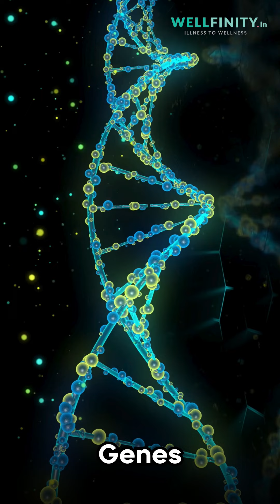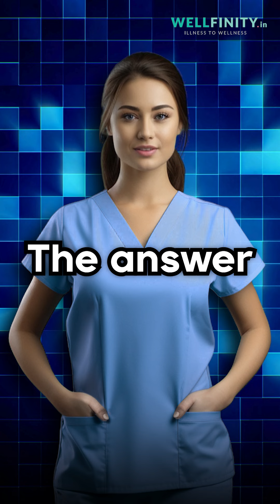Debunking Diabetes Myth: Diabetes is Genetics!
🧬 Diabetes & Genetics: Debunking the Myth

🧪 Think diabetes runs in the family? 🤔 Think again!

🧬 While genetics plays a role, Our genes don't change over generations, but over centuries. But our environment has—poor diet, lack of exercise, stress, and digital overload are the real culprits.

This is called epigenetics—how our lifestyle choices influence gene expression—is the real game-changer. 🧠

🍔 A family that eats, lives, and sleeps together develops the same health or diseases. This is the real meaning of genetics—epigenetics.

🛑 Focus on healthy choices, not just family history, to prevent and manage diabetes.

Remember, it's not just in your genes; it’s in your daily habits and how they shape your epigenetics! 🌱